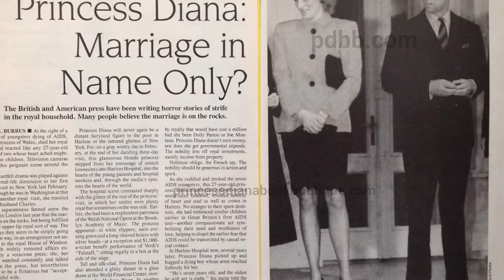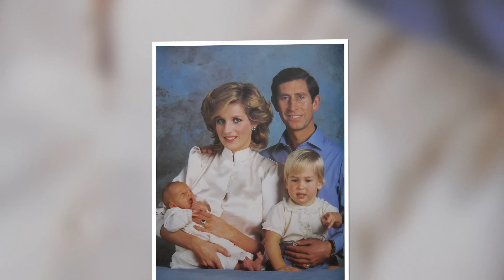At 75, King Charles FINALLY Admits What We Thought All Along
King Charles will eternally be barred from attaining the esteemed title of "Great King" due to the lingering shadows of his past indiscretions, particularly concerning his former spouse, Princess Diana. It is widely believed that the stains he has left upon the royal family and his loved ones, stemming from his extramarital affairs to the emotional anguish inflicted upon Diana and their children, are irreparable. In the wake of these scandals, King Charles initially chose the path of silence, allowing time to obscure the truth. However, in a recent revelation, he has mustered the courage to confront his inner demons, confessing to his transgressions and unveiling the harrowing tale of his past. Prepare yourself to hear the haunting narrative of his life.